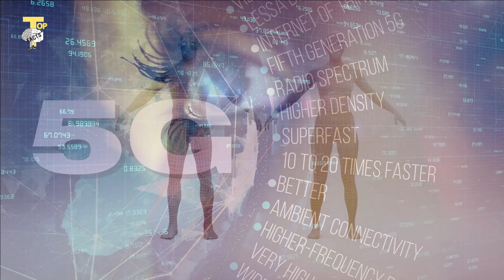top tech trends to watch in 2021 top facts with mrlemon tech trends 2021 machine learning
Top facts with MrLeMON shows a video about top tech trends to watch in 2021.

The biggest tech trends to watch out for in 2021, from tech to finance.

Trend 1: Drug development revolution with advanced Covid-19 testing and vaccine development

Trend 2: Continued expansion of remote working and videoconferencing

Trend 3: Contactless delivery and shipping remain as the new normal

Trend 4: Telehealth and telemedicine flourish

Trend 5: Online education and e-learning as part of the educational system

Trend 6: Increased development of 5G infrastructure, new applications, and utilities

Trend 7: A.I., robotics, internet of things, and industrial automation grow rapidly

Trend 8: Virtual reality (VR) and augmented reality (AR) technologies usage rises

Trend 9: Continued growth in micromobility

Trend 10: Ongoing autonomous driving innovation

Really exciting to see new technology in 2021 and in the future.

Peace!

Image and video sources : Canva
Audio source: Filmora
Video editing: Filmora
Text sources: Wiki and other places

machine learning
top facts with mrlemon
stats master with mrlemon